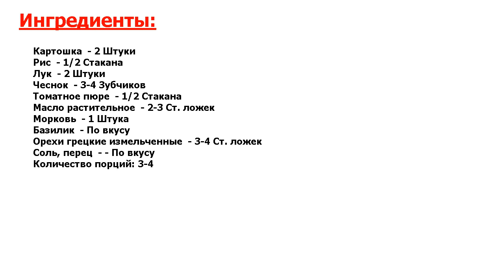★НОВЫЙ СПОСОБ ПРИГОТОВЛЕНИЯ ★ ХАРЧО ПОСТНЫЙ ★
★Это очень вкусно● В состав супа харчо постного входят рис, картофель, лук, чеснок, орехи, томаты● Харчо обильно украшается зеленью● Он просто благоухает кисленькими томатами и острым чесночком● Пальчики оближете!